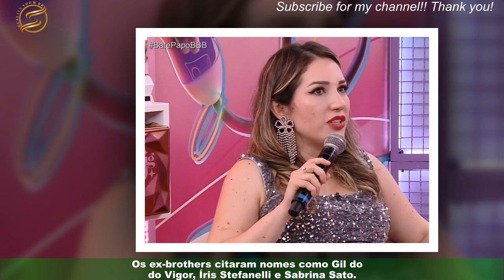Gil do Vigor ou Íris Stefanelli: quem o maior campeão moral do BBB?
Seis ex-participantes de diferentes edições do BBB (Globo) foram desafiados pelo UOL a escolher quem é o maior campeão moral da história do reality show,ou seja, quem não ganhou o prêmio, mas se tornou um participante inesquecível. Quem foi desafiado: